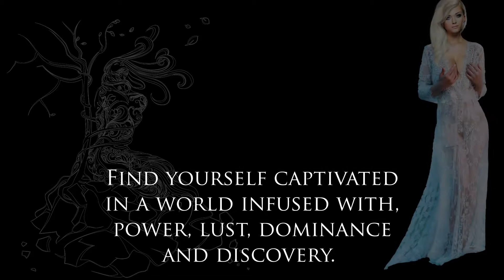The Highest Bidder #1 - The Alphas Maiden Series by Kylie Price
Paranormal Adult Romance

Releasing 1st December 2020

"Any means necessary."

She was trained to serve. Prepped and pampered to be desired by many. She was told to be silent. Obedient. Locked away until the call of the Awakening and offered to the House rulers.
A jewel like no other.
When Mineeka is taken from her cage, she found herself in a new prison. Awaiting the day her winning Alpha would take her purity and break her body, soul, and spirit. While battling to understand a world as confusing as it is frightening, another battle is looming.
With the bids placed, Mineeka’s fate is sealed.
She will belong to the highest bidder.

Song: Dark and Stormy
Spotify code: spotify:artist:5zne6KBAIF4XwdQHdgLTkk
Kylie Price (Aka Lil Stalker) holds the rights to use this song.
Contact Mozl0b for music, today.

Cover Design

Editing
Amanda Spedding @ Phoenix Editing